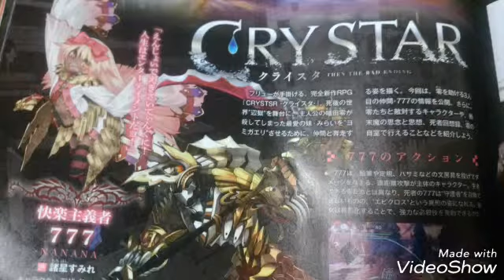クライスタ ファミ通2018/8/23･30号 2